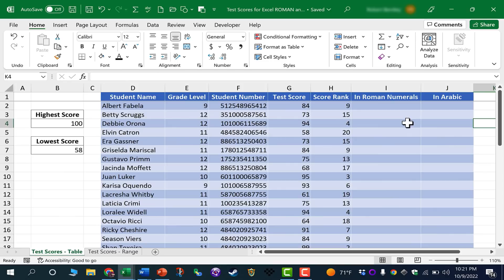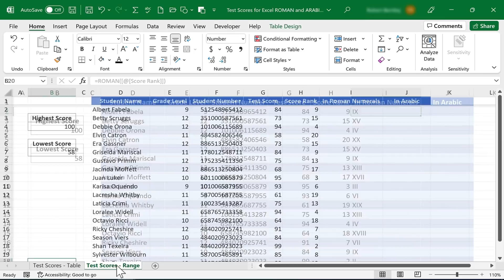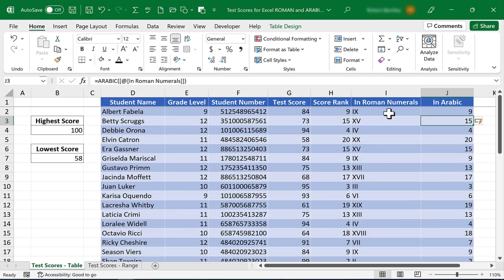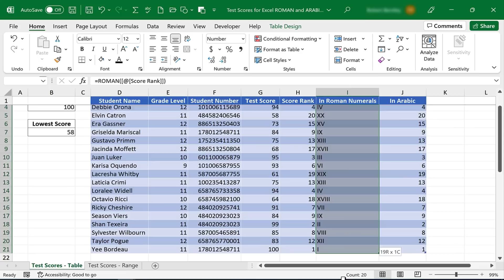Using the Excel ROMAN and ARABIC Functions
Learn how to use the ROMAN and ARABIC functions in Microsoft Excel to convert numbers into Roman numerals and vice versa. Here's a link to the practice file for this video